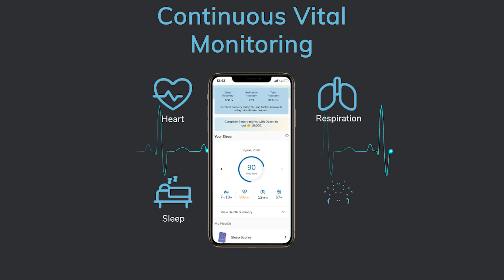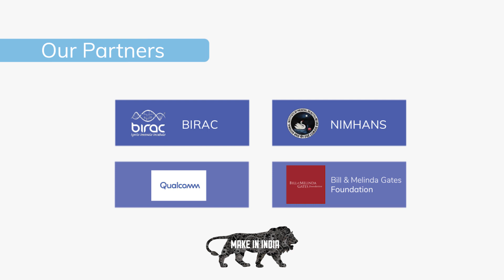Dozee, a contact-free way to tackle corona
The outbreak of Corona has major implications on every aspect of life, economy and operations. Dozee is there to solve one bit of it. Introducing Dozee, which can convert any bed into a step down ICU.

As per WHO's recommendation, the best way to track the potency of the virus is by continuously monitoring vitals, especially heart rate and respiration.

Simply place Dozee under any mattress and connect it to the internet using the Dozee app. And that's it! It will now continuously track heart rate, respiration rate, sleep and stress recovery with a medical grade accuracy. And will raise alert in case of cardiac or respiratory distress. Dozee's development has been supported by Govt. of India and Bill & Melinda Gates Foundation.

Let's fight towards defeating corona by staying at home and monitoring health.